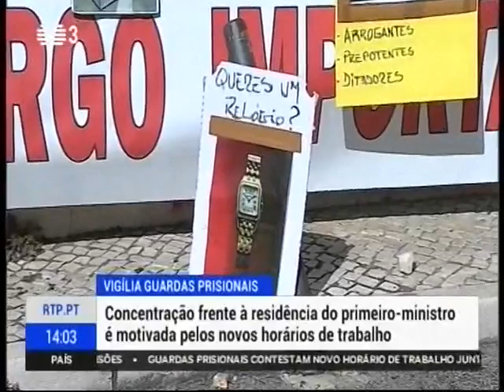Protesto dos guardas prisionais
Os guardas prisionais concentram-se hoje em vigília em frente à residência oficial do primeiro-ministro, em protesto contra o novo horário de trabalho. Exigem ainda a demissão do diretor-geral dos Serviços Prisionais, Celso Manata.
Comentários de Jorge Alves, Sindicato Guardas Prisionais.
RTP 3